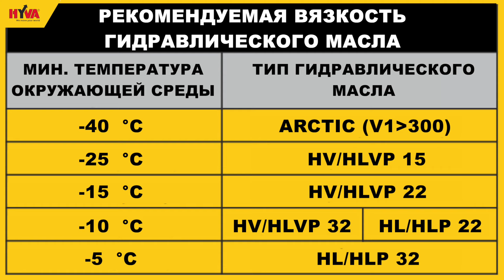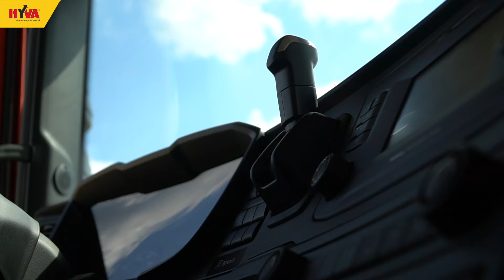Как управлять самосвалом - избежать серьезных аварий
Цель этого фильма - повысить безопасность посредством базового обучения управлению самосвалом. В нем упоминаются ключевые аспекты безопасной работы самосвала, обслуживания кузова самосвала, включая гидравлическую систему. Следование этим простым рекомендациям снизит риск возникновения поломок, несчастных случаев, поможет предотвратить дорогостоящий ремонт и продлит общий срок службы самосвала. Мы рекомендуем использовать этот фильм в учебных целях для водителей самосвалов на каждом этапе их обучения.